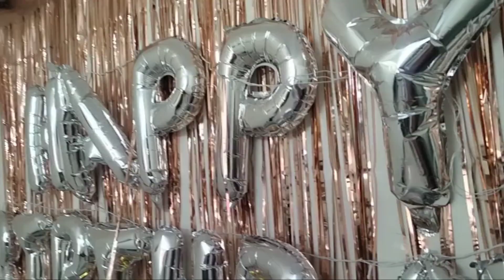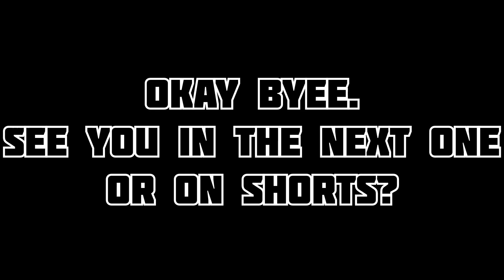22nd Birthday Vlog!